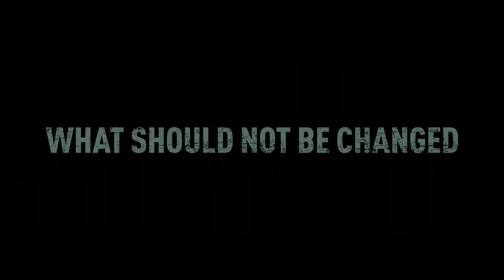The Call | Official Trailer | Netflix [ENG SUB]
When a lonely woman receives a phone call from a young girl promising to save her late father, she thinks she’s finally found some hope. The catch? The girl is calling from twenty years in the past.

CALL stars Park Shin-hye (ALIVE) and Jun Jong-seo (BURNING).

Coming to Netflix November 27.